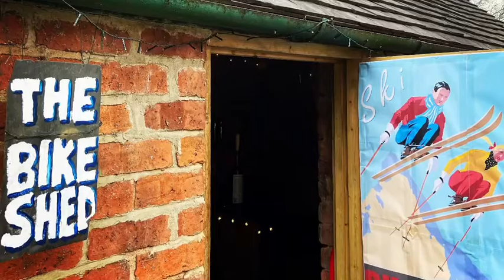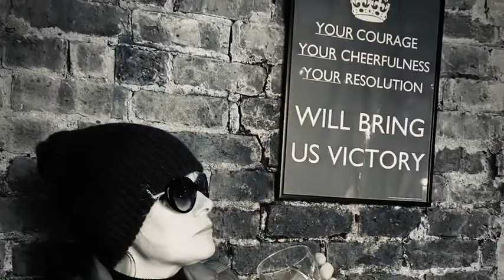The Bike Shed 2 - Apres-ski